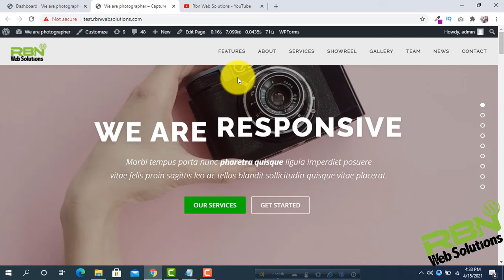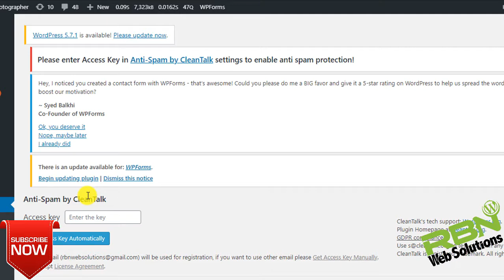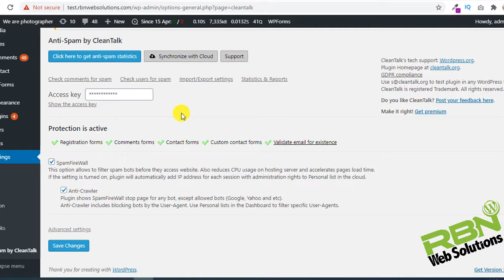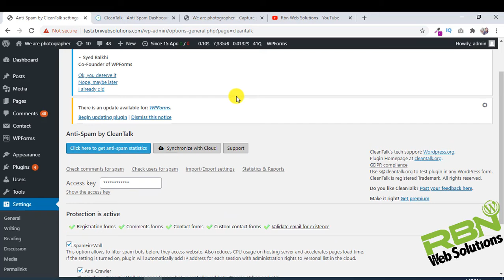Protect Your WordPress Website From Spam Comment | Spam Protection | WordPress Tutorial 2021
In this tutorial i will show you how you can protect your WordPress website from spammers.

If anyone need to build WordPress related website or help.Then you may contact with us.
Our developer and supporter team always ready to help you.We have many experienced developer.And our all team members are very professional.You may test us with a project.We are ready to deliver perfect work.